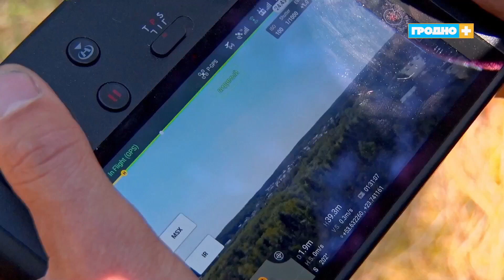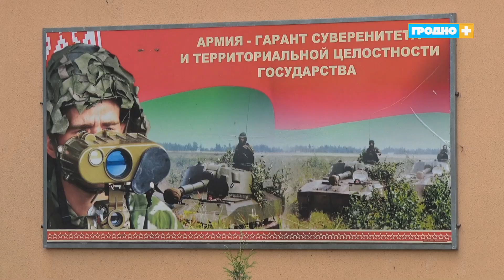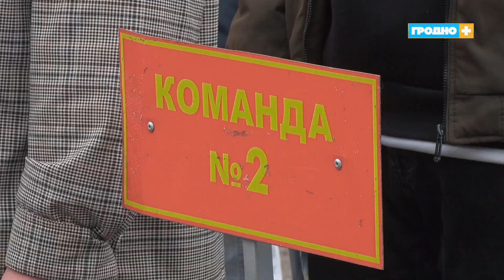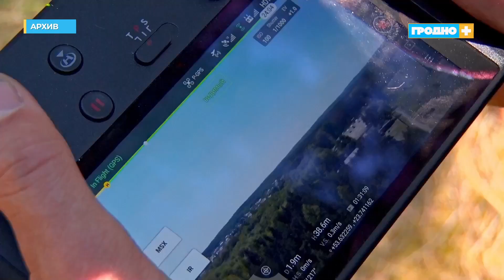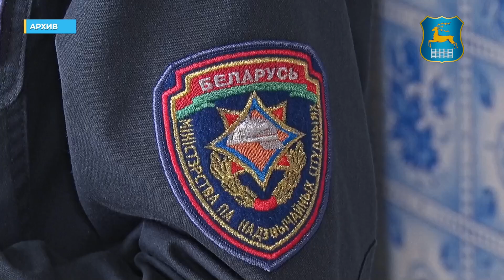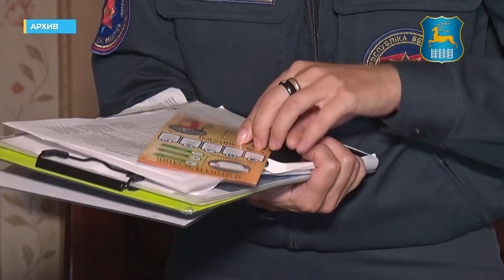Новости Гродно (Выпуск 22.10.24). News Grodno. Гродно